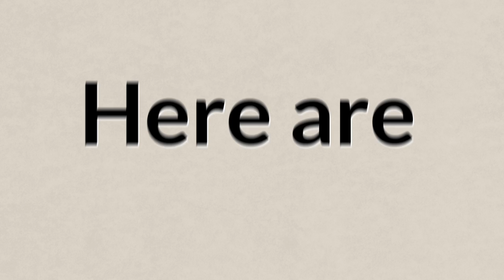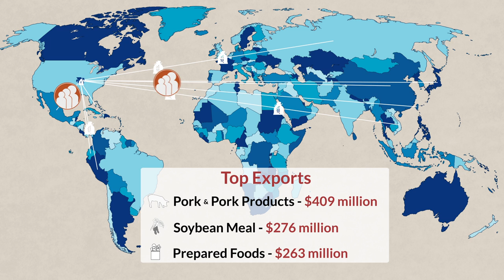5 ways the Missouri Dept. of Agriculture Helps You